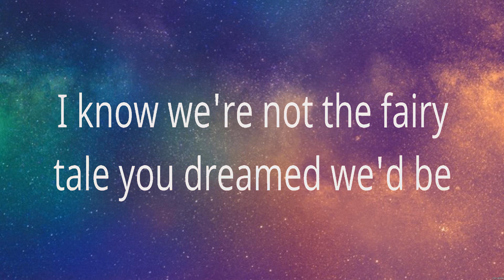Broken Together - Casting Crowns (Lyrics) - Chain Breaker, No longer slaves, Oceans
1. Broken Together - Casting Crowns
2. Chain Breaker - Zach Williams
3. No longer slaves - Bethel Music
4. Oceans - Hillsong UNITED